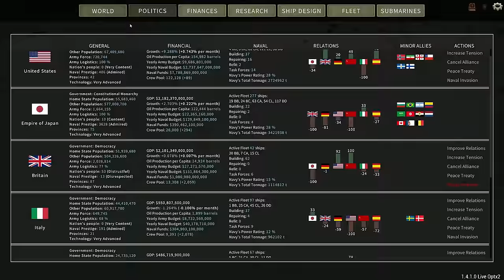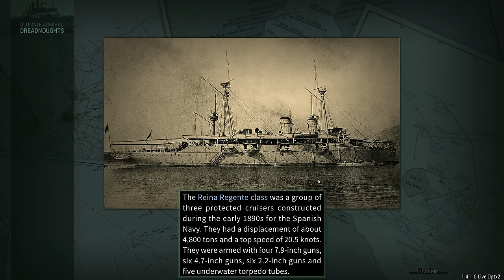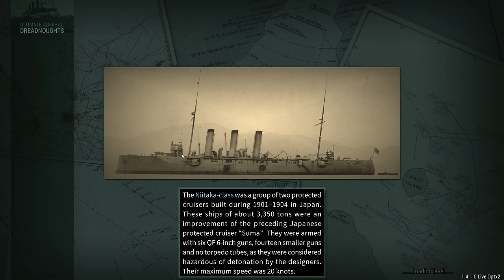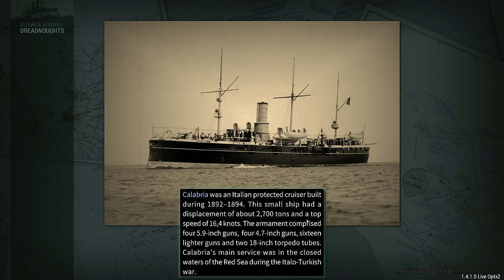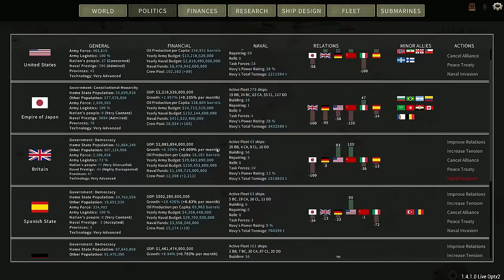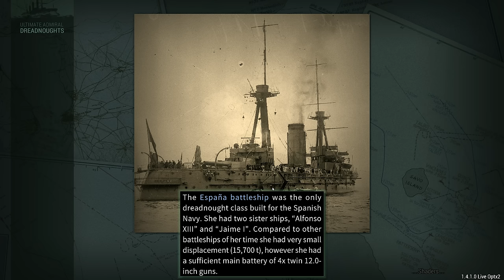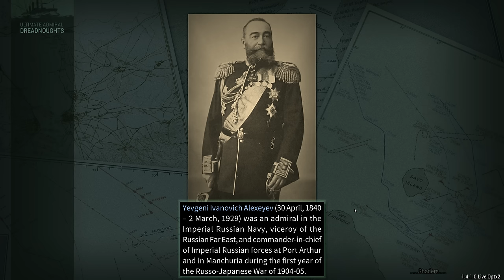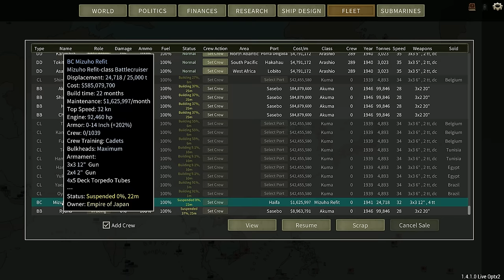Threading the Needle - Episode 33 - Dreadnought Improvement Project Japanese Campaign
Cue the torpedo beats! What is more the Obami gets her shot at revenge, and I show you how to build refitted ships (even if it is a slightly clunky workaround).

Want use the mod? Well now you can!

Captain of the 1st Company: Treefrog
Veteran Sergeants: 1stplaceonion, LCG Canyon, Welshy, Rui
Sergeants: Jackie, Twitchyknees